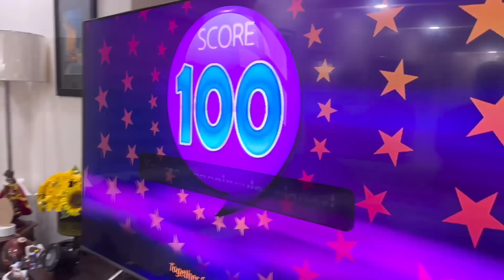Christmas Eve 2022 | Part 2 | Noche Buena | Rubia Family